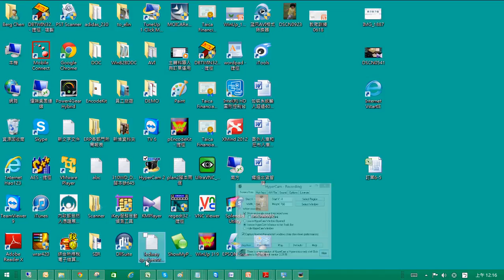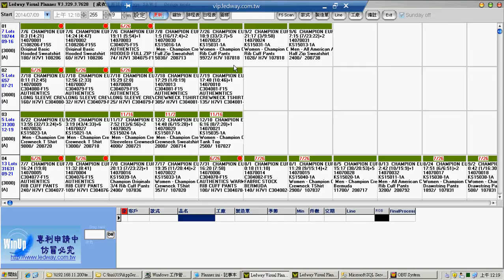Garment production plan with visual planner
Arrange the garment production plan with the simplest visual operation and move the production schedule between snapping fingers. Plan execution tracking and sharing at a glance!